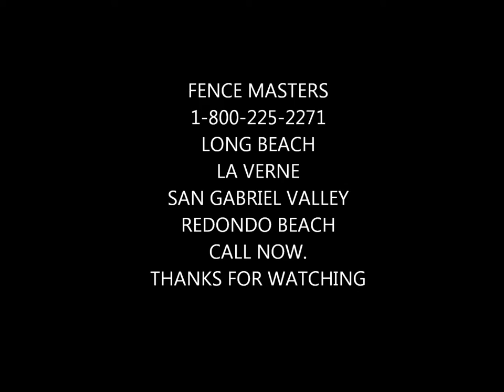Fence Masters of Long Beach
fences , chain link , vinyl fence , wood fences, gates , fence company , fence, fence install, southen california fence company